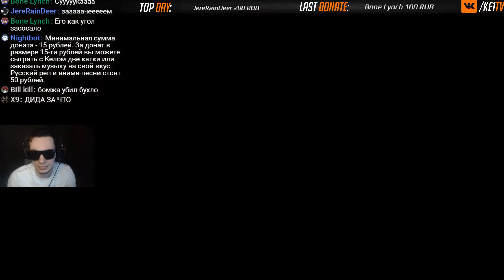БОЛЬ, РЕГДОЛЛЫ, ГРАНАТЫ / Max Payne, Max Payne 2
Буду добавлять на этот канал хайлайты сразу же как работа будет сделана. Так то хочется их в нужное время выкладывать.
Так что, ты, тот кто решился чекнуть мой канал просто так из за хайлайта - если я когда нибудь скажу "завтра утром будет" то можешь уже сегодня (за день до моего анонса) чекать мой канал, чтоб увидеть это первым)

ЗАПИСАНО НА КАНАЛ ПРОСТО ТАК
МЕНЯ КУПИЛИ ПАМАГИТЕ

И кстате, лайк канечно не как не повлияе, но сделает мне очень приятно (*˘︶˘*) ♡